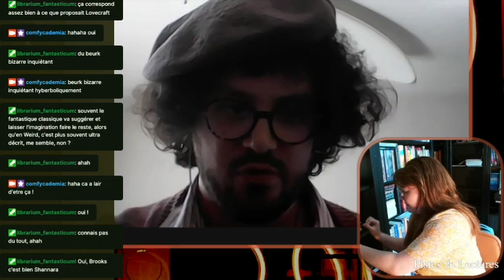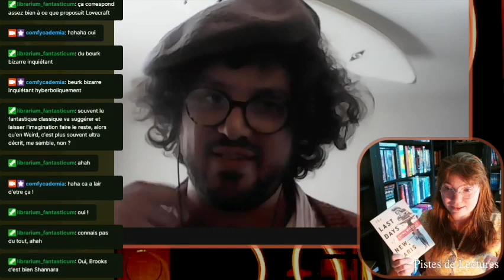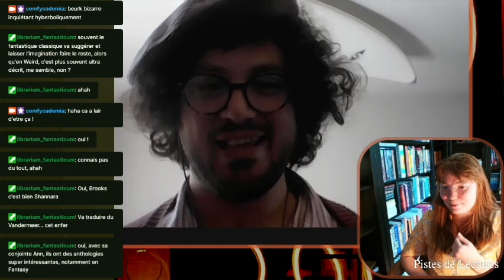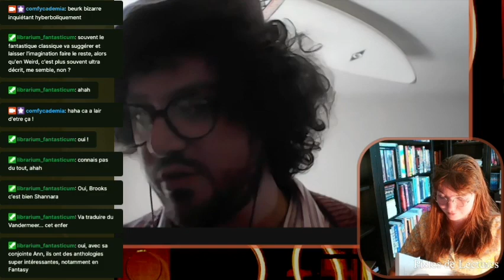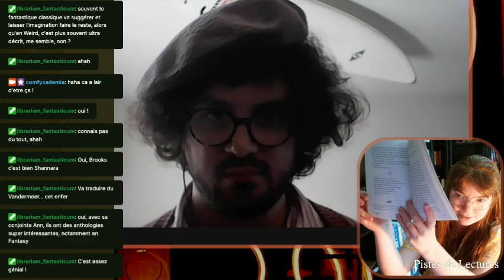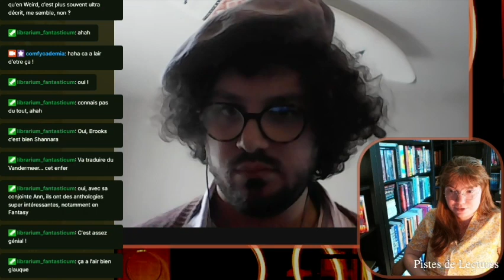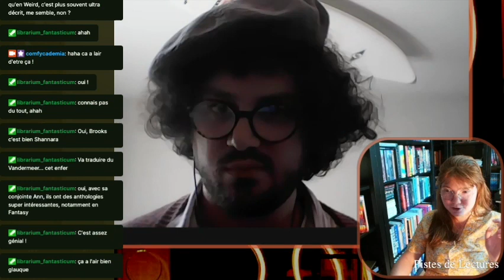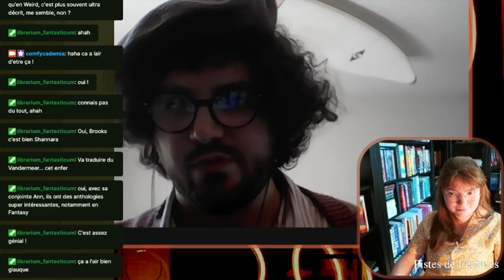Pistes de lecture #6: Marc Ang-Cho, Weird fiction et NewWeird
À chaque rencontre, un.e invité.e nous ouvrira sa bibliothèque, en lien avec ses recherches, ses gouts, etc. Tout cela aura lieu sur la chaine twitch Comfycademia.
Une série d’émissions organisées, et présentées, par Emmanuelle Lescouet, en partenariat avec les membres du Laboratoire des Imaginaires.

rediffusion du live du 26 juillet 2023.
Marc Ang-Cho prépare une thèse sur la Weird Fiction. Il tient par ailleurs un blog littéraire.
Il nous présentera la weird fiction et son corpus.
Notamment avec China Miéville, Anouck Faure, Jeff VanderMeer